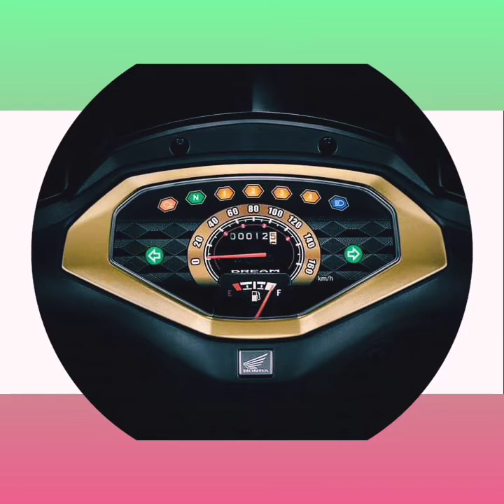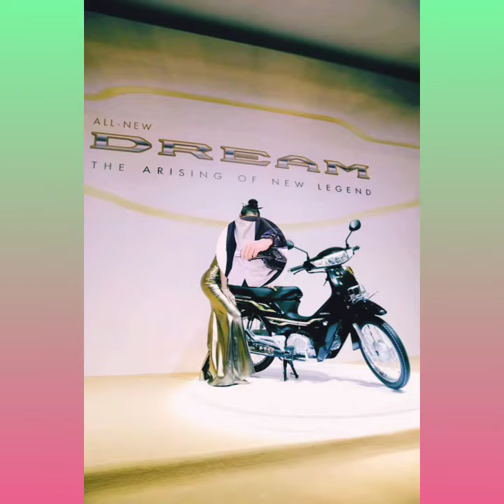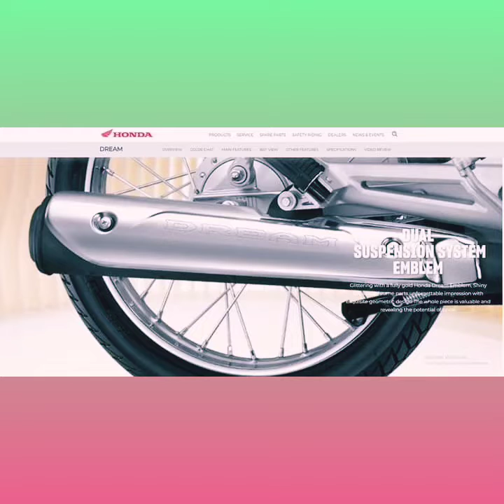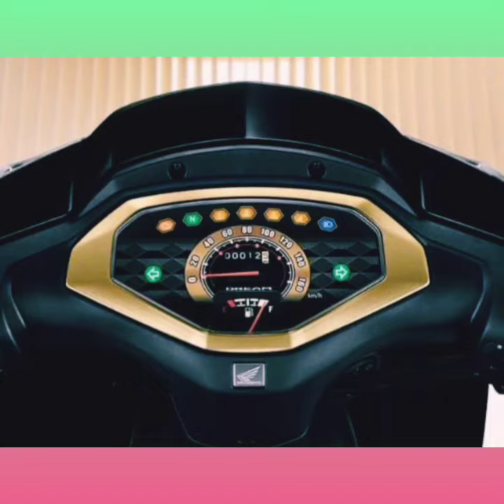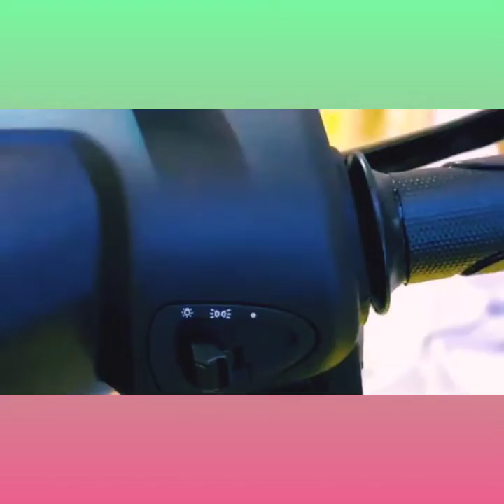Honda dream 23